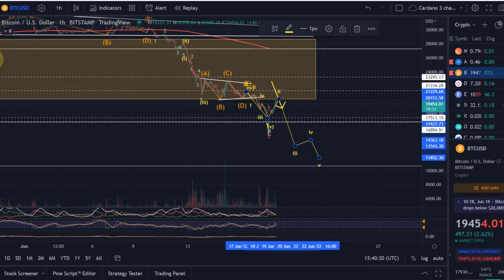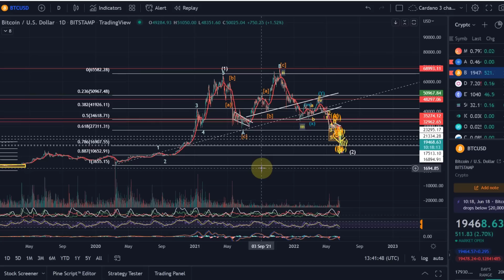Bitcoin BTC Price News Today - Technical Analysis and Elliott Wave Analysis and Price Prediction!